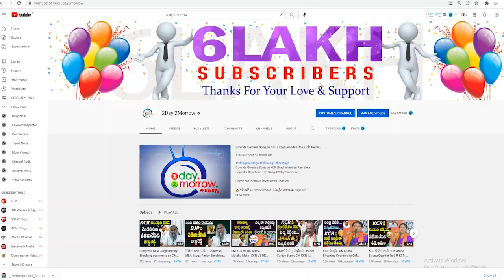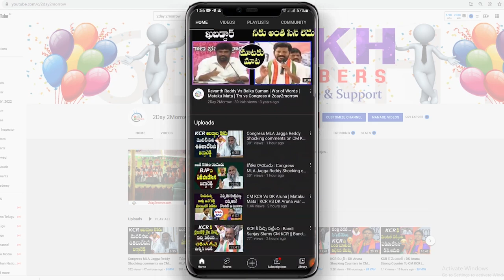Bandi Sanjay Strong Warning to CM KCR In Praja Sangrama Yatra | TRS VS BJP Activists # 2day 2morrow